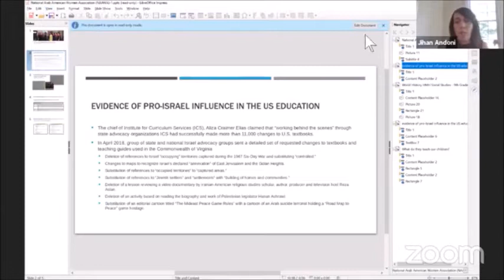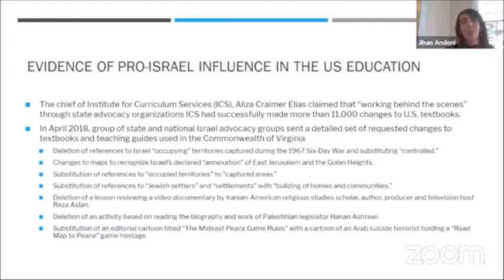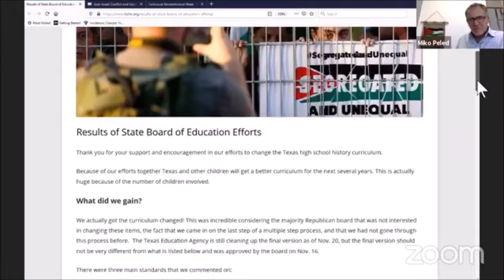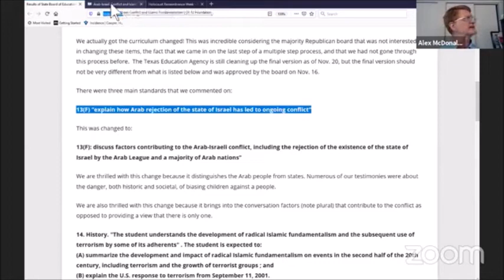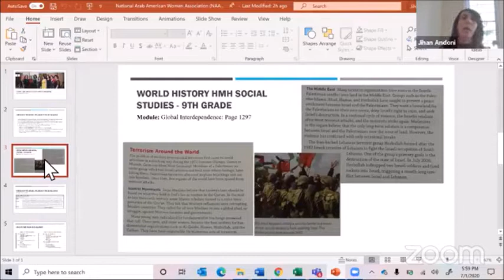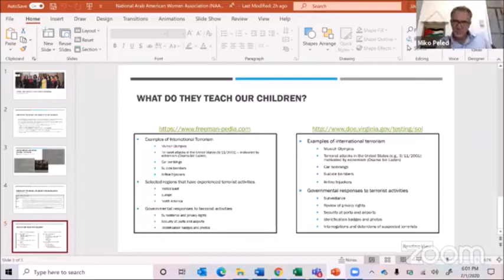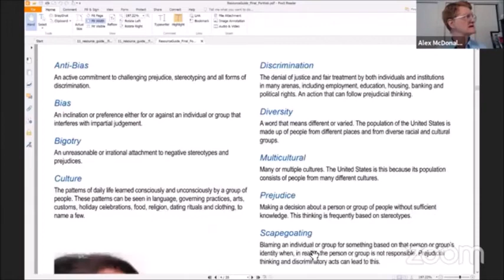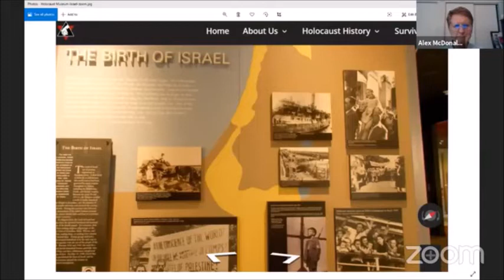Part II: What do they teach our children? Israel’s Intervention in U.S. K-12 Education w/ Miko Peled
Is Israel interfering with social studies curriculum?
What are our school children learning exactly about Palestine & Israel?

Webinar was held via Zoom on July 1, 2020

In part two of this two-part online event series, author and activist, MikoPeled, will host and lead two round table discussions featuring educators, activists, civil rights advocates, and law experts in order to tackle this critical topic.

Guest Panel:
Jihan Andoni, National  Arab American Women’s Association
Alex McDonald, Texas Coalition for Human Rights
Jinan Shbat, National Organizer @ American-Arab Anti-Discrimination Committee (ADC)
Hosted by Miko Peled: Israeli-American Author & Human Rights Activist

1. What evidence exists that demonstrates pro-Israel special interests applying influence and ultimately intervening with public school curriculum as it relates to the Middle East, the portrayal of Arabs, and the Israel-Palestine conflict?
2. What tactics did/do these groups employ to cause their desired shifts within the curriculum and classroom discourse?
3. How do we challenge and fight against this dangerous phenomenon and bring forward an accurate and humanizing accounting of the Palestinian experience in our children’s classrooms?